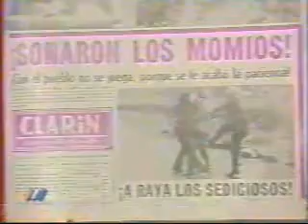MINISTROS ALLENDE-UPELIENTOS DESTITUIDOS!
VIVA CHILE SIN MARXISMO!